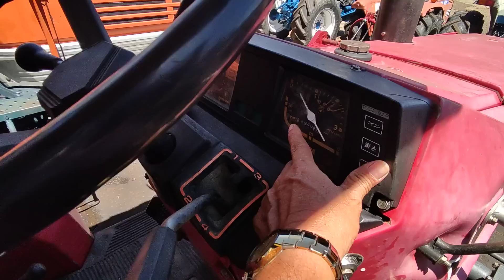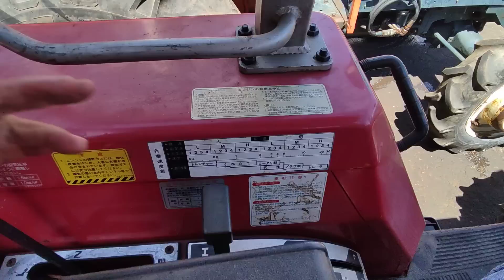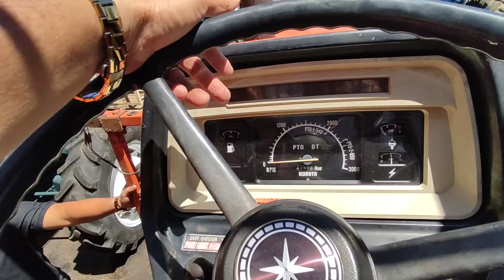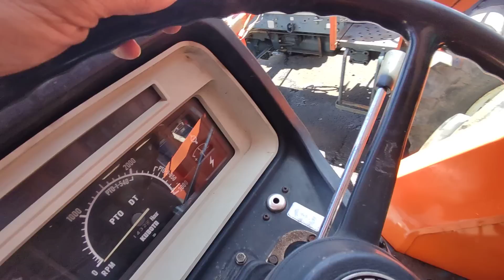Nông cơ Hưng Thịnh mới về 4 chiếc máy cày hàng hiếm mua gọi 0961796801.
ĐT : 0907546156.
Máy cày Kubota, máy cày shibaura, máy cày Yanmar, máy cày Iseki.